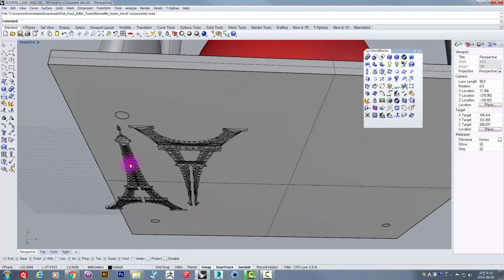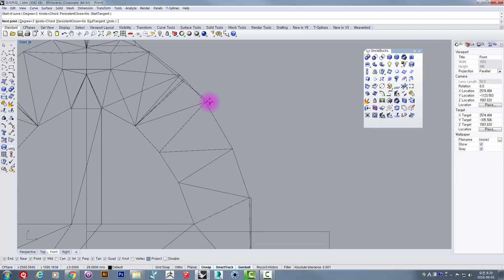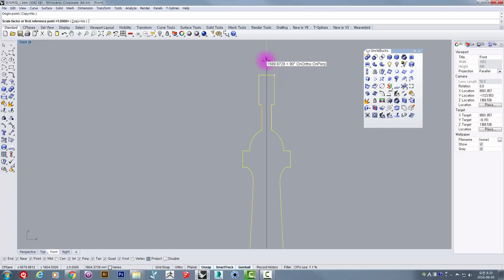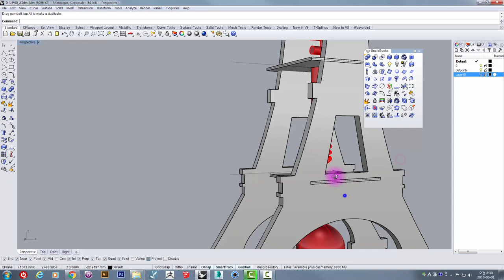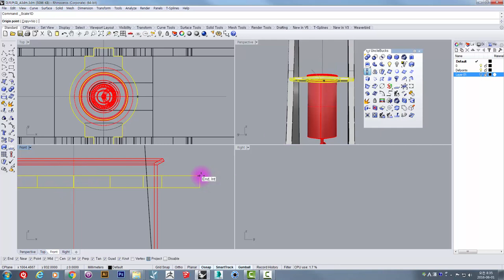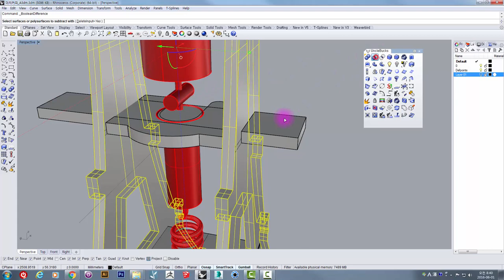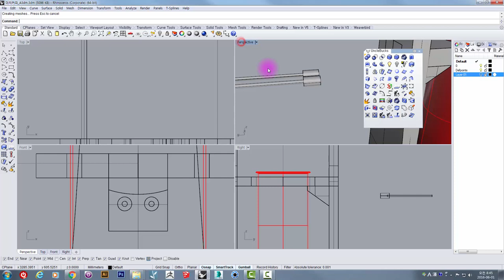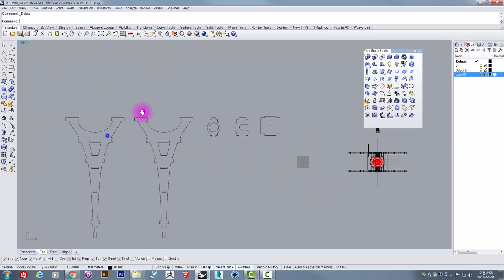UncleBucks ( 라이노 _ 더치머신_B Dutch coffee, machine )